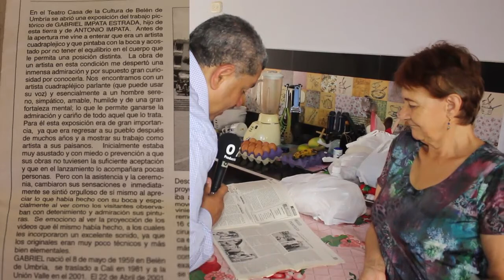Gabriel Impatá - 2/3 - Pinta con la boca - Entrevista con Otoniel Zapata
Gabriel Impatá es un artista que pinta con la boca, es alegre, se divierte exponiendo lo mejor de sus sentimientos, y los plasma en sus obras .
Vive con su esposa Inés Orozco, en el municipio de La Unión Valle. Colombia, y es un matrimonio que se ayuda mutuamente, sus obras ya están siendo expuestas en los Estados Unidos.